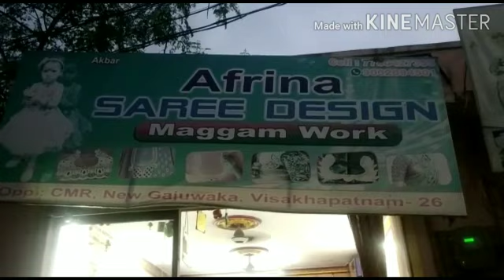తక్కువ ధర లో మగ్గం వర్క్ గాజువాక లో